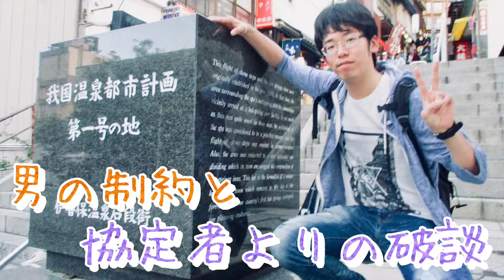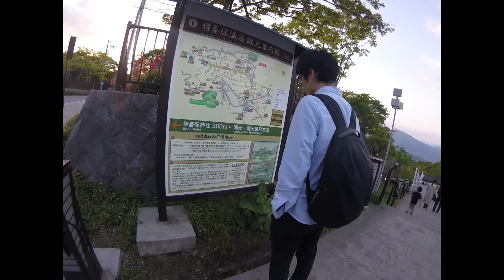∀H0-180「男の制約と協定者よりの破談」置いてる重みの違い(笑)